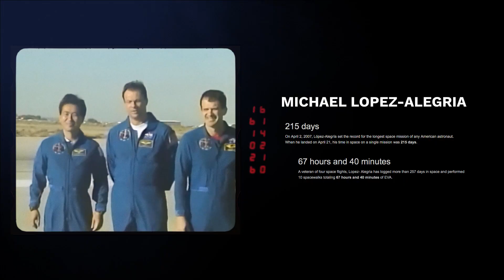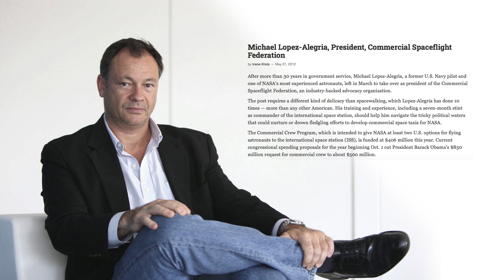Ax-1 Commander Michael López-Alegría